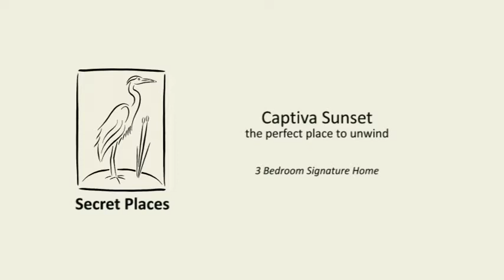Captiva Sunset - Cape Coral (Gulf Coast Florida)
Focus, Discover, Explore - Everyone deserves a hideaway to call their own, let this be yours. The perfect place for you to unwind and indulge yourself. Stunning tropical sunsets over the mangrove preserves and waterways. Filmed for Secret Places &